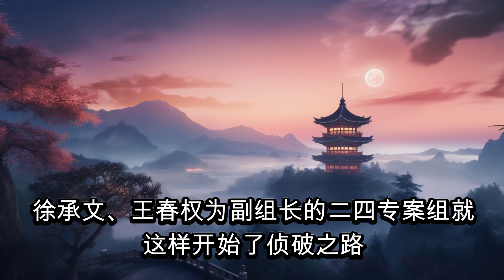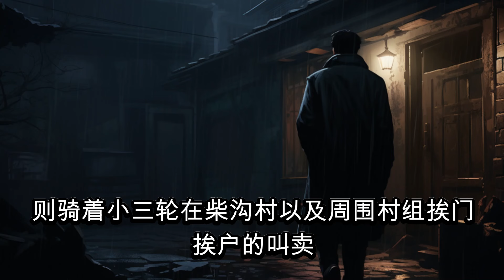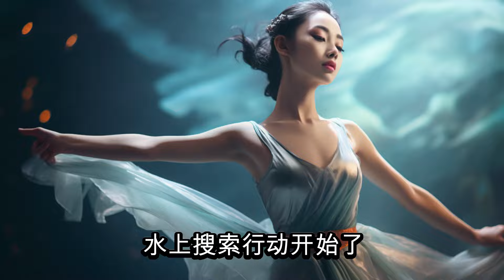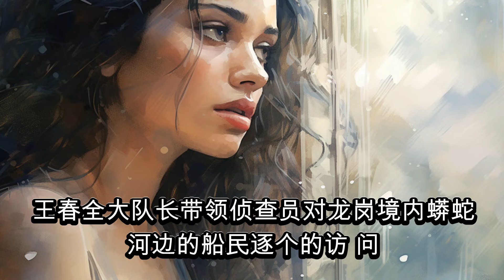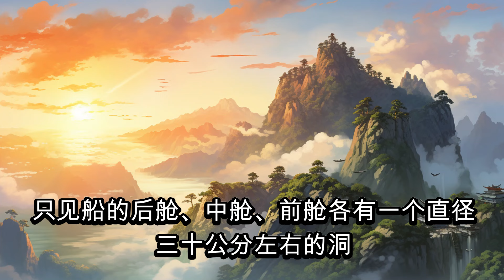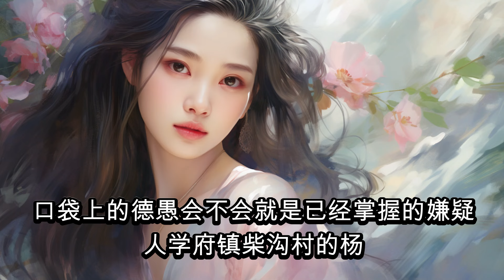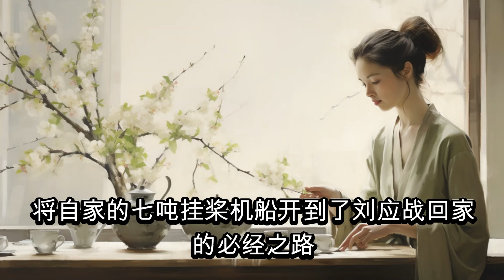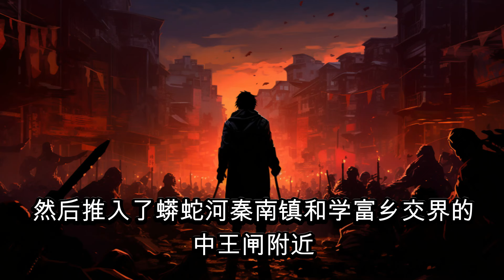中国刑侦大案纪实录，船上做生意的夫妻離奇的消失了，最終在一個水泥墩裏發現了令人震驚的物體，大案紀實